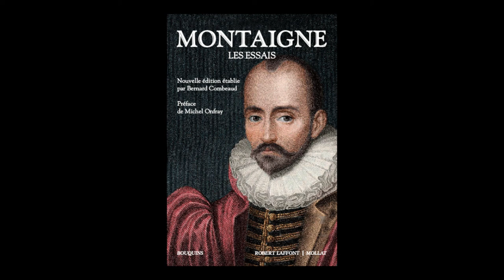Antoine Compagnon - Nouvelle édition des essais de Montaigne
Rencontre avec Antoine Compagnon à l'occasion de la sortie de la nouvelle édition des essais de Montaigne.